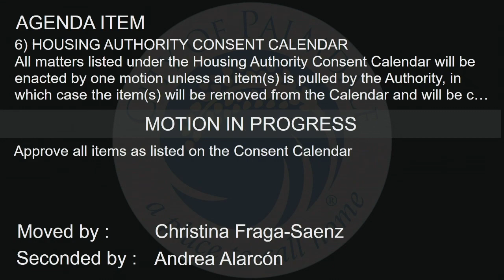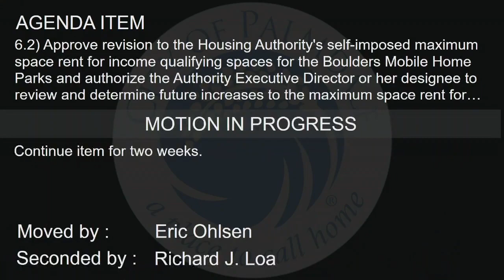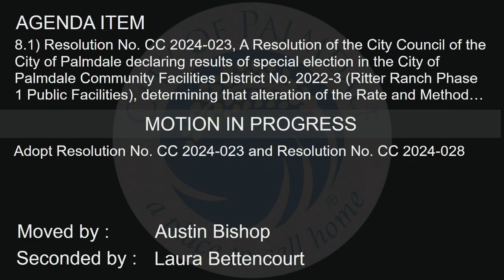Palmdale City Council Meeting - March 20, 2024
Palmdale City Council Meeting

For info, call the City Clerk's Office: 661/267-5100 (Mon. - Thurs., 7:30 am - 6 pm, Closed Fridays)